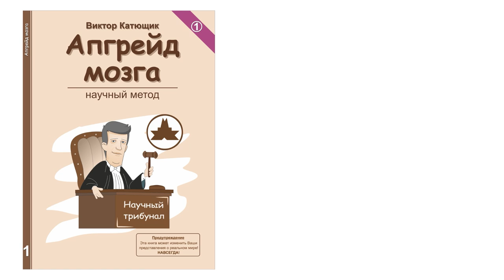💥 Ответы на комментарии Хейтеров 🔥 🔴 ★ 👍 наука✔"Катющик ТВ"